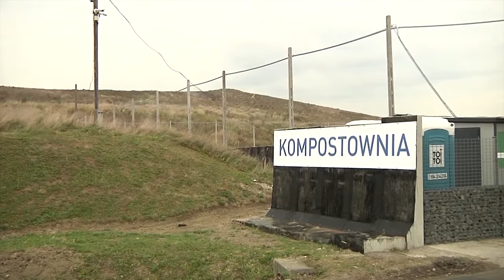Specjalny system antyodorowy już działa. To jedna z trzech nowych inwestycji gliwickiego PZO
170 dysz zamgławiających ma przeciwdziałać uciążliwościom zapachowym na terenie wokół kompostowni odpadów zielonych w PZO, z których docelowo powstawać ma nawóz. Znikną przykre odory nękające mieszkańców pobliskich nieruchomości?